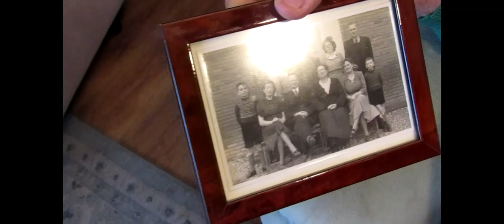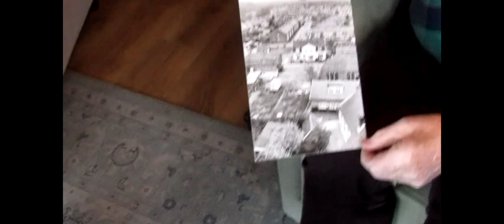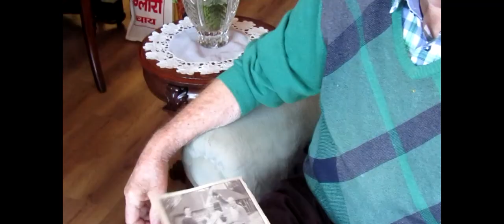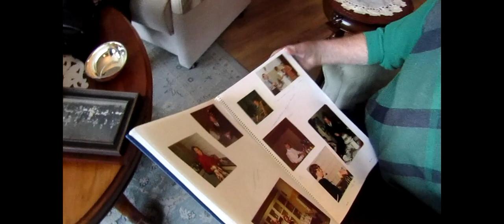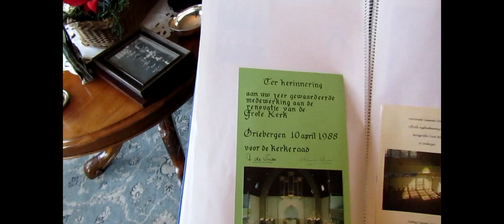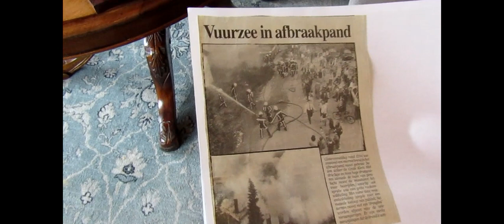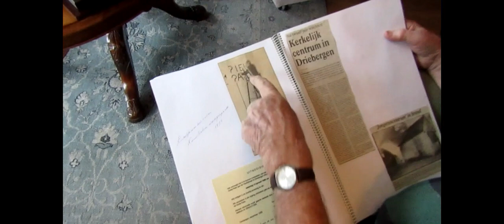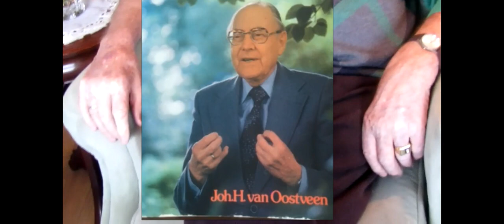Koster te Driebergen. Dhr. Bram de Jongh.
De heer Bram de Jongh (geb. 1930) was bakker en ook koster van de grote kerk te Driebergen. Hij vertelt over zijn leven, Geboren te Acquoy in een boerengezin, bakker geworden, in 1955 naar Driebergen als bakker en daarna 40 jaar koster geweest. Na zijn pensionering nog 30 jaar als vrijwilliger gewerkt op Nassau Odijckhof.